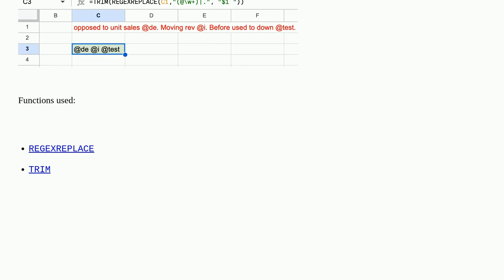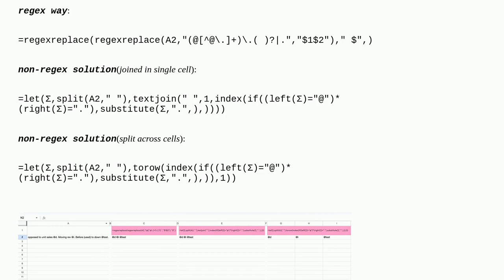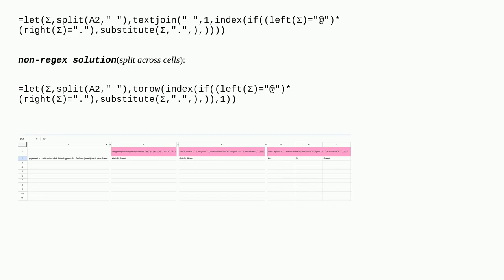Google sheets regexextract multiple results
A special thanks goes out to the community

  regex google-sheets